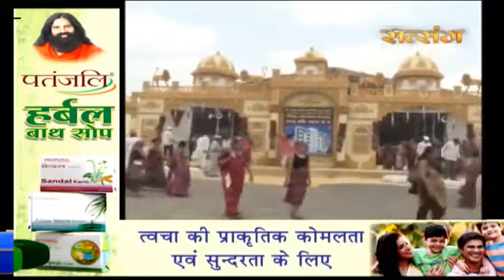March 12, 2019(82)